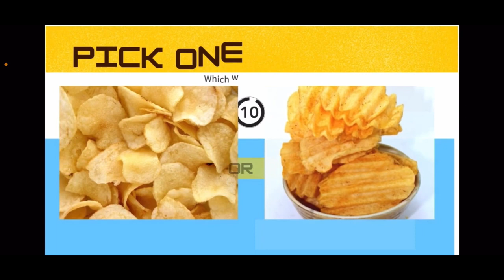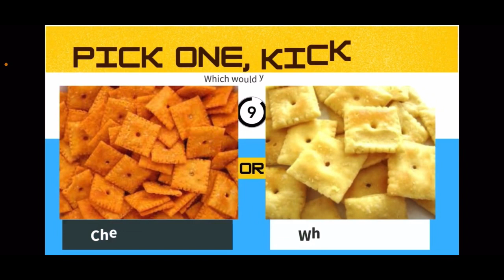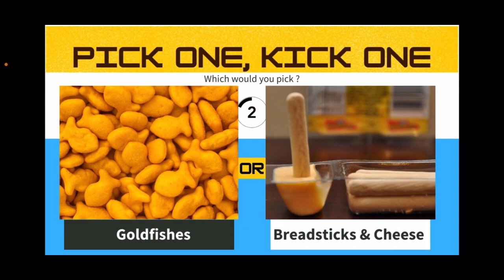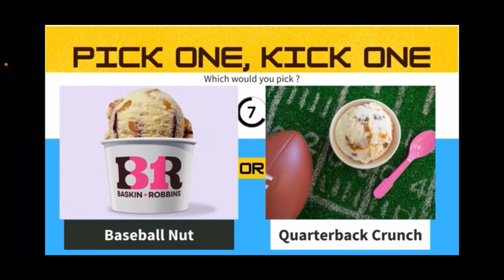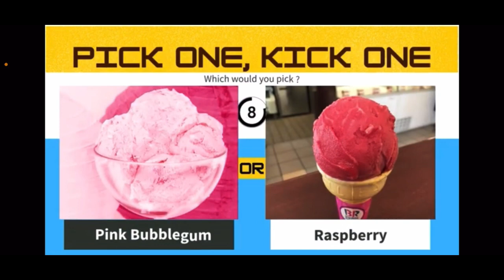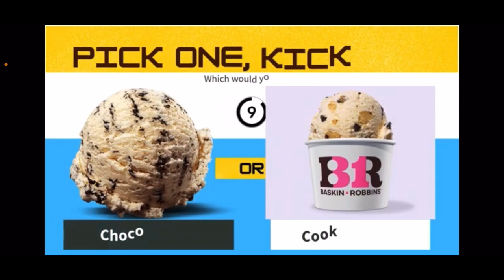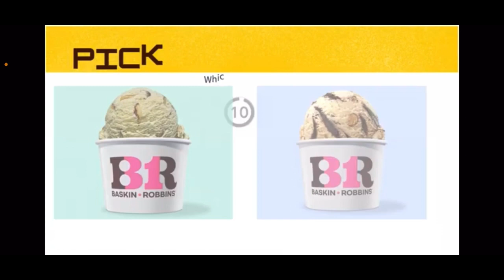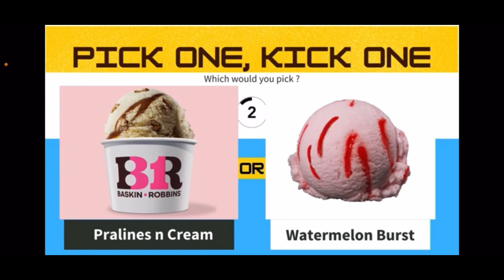Would you rather ice cream and chip edition with my mom!